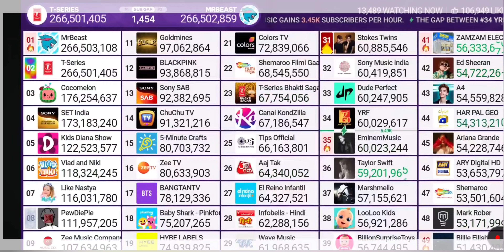MOMENTO EN EL QUE MR BEAST❕️ SE CONVIERTE EN EL CANAL CON MAS SUSCRIPTORES‼️ NUMERO 1 DEL MUNDO 🙀